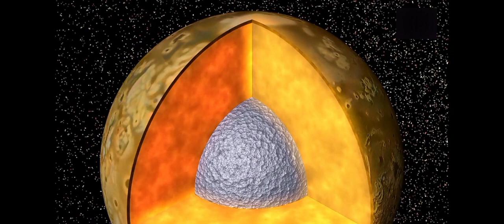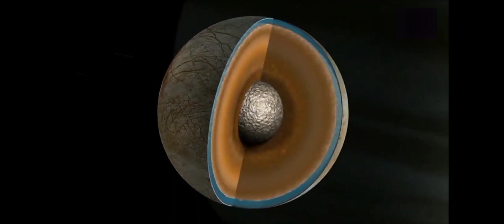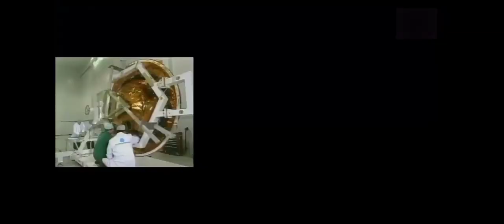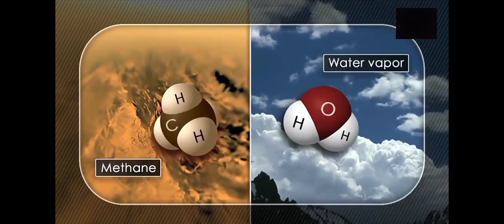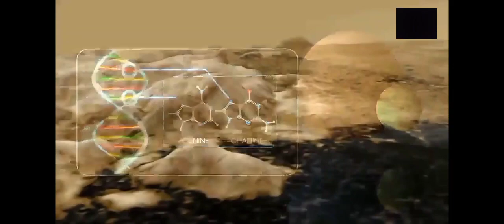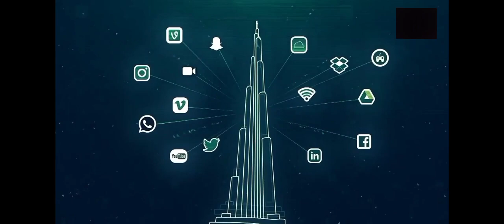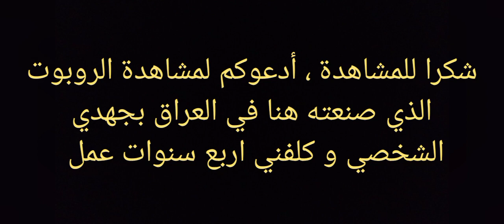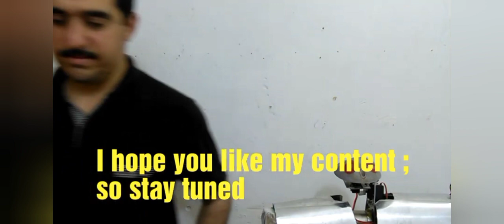تدزير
جولة في كواكب و اقمار المجموعة